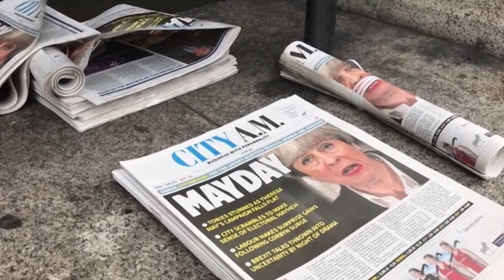Theresa May Fields of Wheat Song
Theresa and I got into the studio for a strong and stable discussion about her general election disaster.  It didn't go too well...

George Osborn, Nigel Farage, Alistair Campbell, Simon Schama and Jeremy Corbyn also felt the need to chip in.